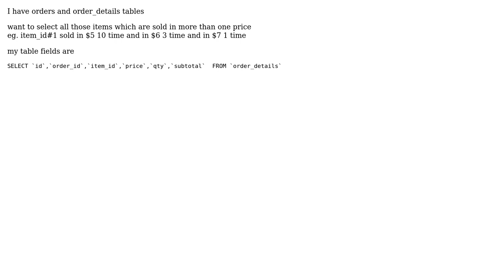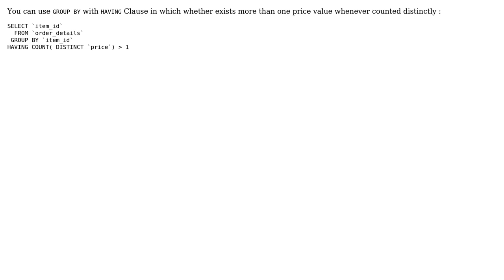MySQL select those items where prices are not same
With thanks & praise to God, and with thanks to the many people who have made this project possible! | Content (except music & images) licensed under CC BY-SA | Music | Images & others | With thanks to user Fakhr Alam user Barbaros Ozhan and the Stack Exchange Network Trademarks are property of their respective owners. You are responsible for your own actions.